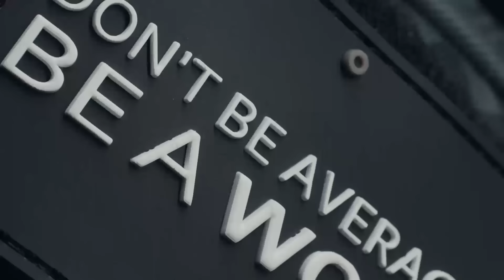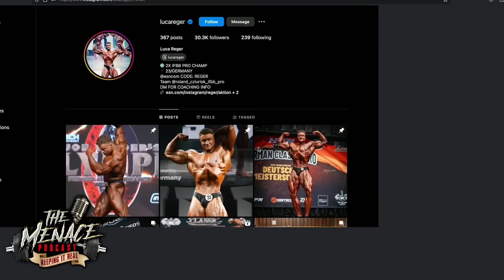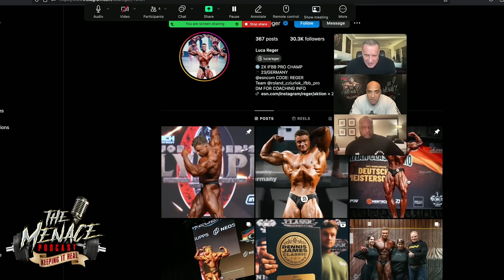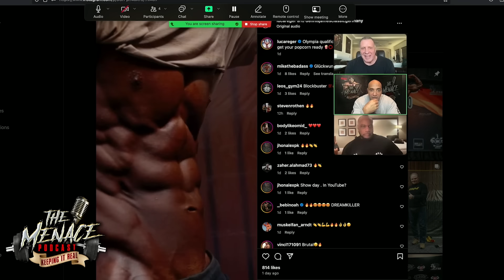CAN CHRIS BUMSTEAD WIN THE OPEN?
TO OUR FANS:  THANK YOU FOR YOUR SUPPORT OF THE MENACE PODCAST.  DENNIS IS FILMING FROM GERMANY ON THIS ONE SO PLEASE EXCUSE THE NO EARS LOOK.  HE WILL BE BACK IN STUDIO SOON.  THANK YOU.

2:47 - BUMSTEAD DOING AN OPEN SHOW
5:47 - CAN MARTIN BEAT CBUM IN POSING?
8:17- WILL MIKE ALSO STEP INTO THE OPEN?
10:40 - CHRIS THINKS HE DIDNT HAVE BIG BICEPS
14:43 -CHRIS IS A LEGITIMATE CONTENDER IN THE OPEN
16:46 - THE LINE UP FOR THE PRAGUE SHOW
19:24 - DUBAI MUSCLE SHOW
22:54 - WHAT THE JUDGES LOOK FOR IN A FRONT DOUBLE BICEP
29:15 - SHAWN RAY SAYS CHRIS CAN WIN THE OPEN SHOW
32:41 - MARTIN FITZWATER AND SHAUN CLARIDA WILL BE CBUM's BIGGEST THREAT AT THE PRAGUE SHOW
36:13 - AKIM WILLIAMS PHYSIQUE
!!42:20 - CHRIS BEING AN AMBASSADOR AT THE DUBAI MUSCLE SHOW
43:31 - DENNIS AND HIS GERMANY SHOW THIS PAST WEEKEND
48:53 - THE WINNER OF DENNIS’S GERMANY SHOW
1:00:43 - DID NICK WALKER GET A NEW COACH?